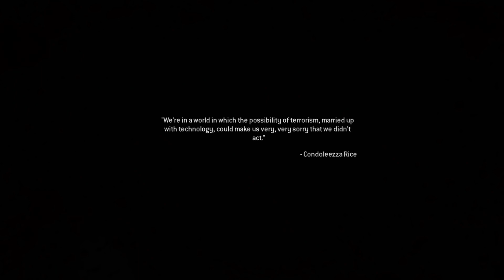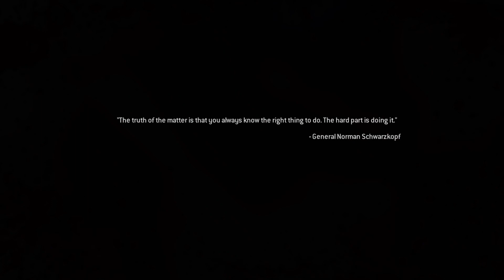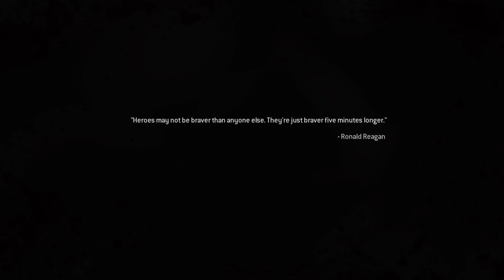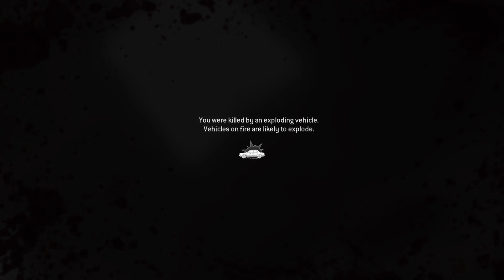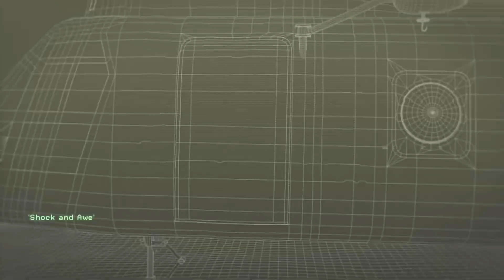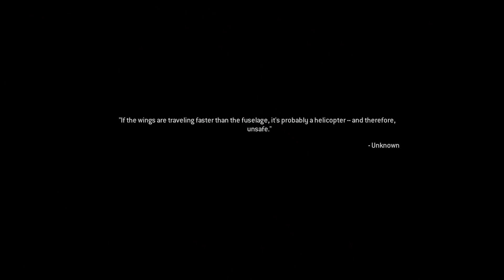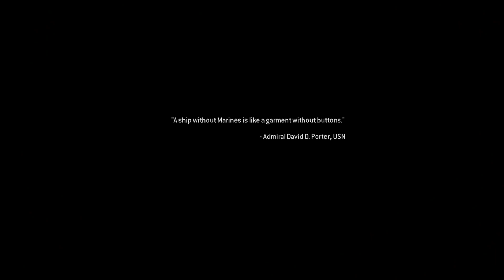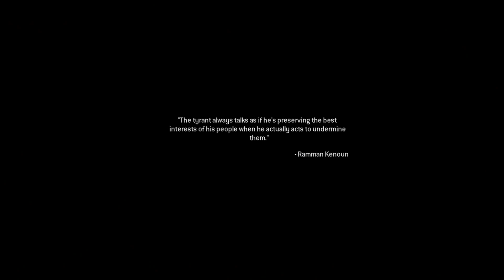Call of Duty® Modern Warfare® Remastered Part 3